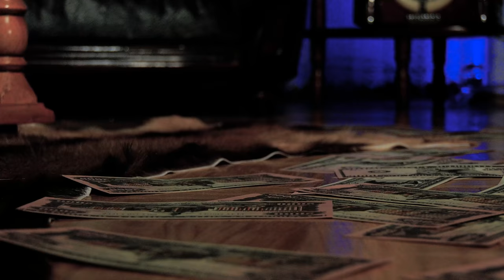Jonuz Mirseloski "ZEKI" // Izlezi ćerko Fatimo (Official Video) [ 2019 ]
Inicijator: Kulturno Humanitarno Društvo OKTISI/09
Produkcija i Glaven Sponzor: FON Univerzitet

Izveduvač: Jonuz Mirseloski ZEKI
Tekst: Abas Canoski
Muzika i Aranžman: Ibrahim Islamoski BALE
Režija i Scenario: Assoc. Prof. Igor Shokarovski
Kamera: Moonlight TV & Film Production (Skopje)

Glumci, igraorci i instrumentalisti: Folkroren Ansambal "BISERI"- Ohrid

Izlezi ćerko Fatimo

1
Izlezi ćerko fatimo lele i slezi dolu sredselo
Da vidiš i da razberiš ćerko, gurbetdži dali dojdoja

2
Belki će  nekoj da dojdi Fato i aber da ni donesi
Baboti dali će dojdi Fato i pari da ni donesi
Golema svadba da prajme Fato bratati da go ženime
Nevesta da si zemime Fato kućava da otvorime

3
Majčice mila majkule mori, sega si dojdof od selo
Mnogu gurbetdži dojdoja majko, babeta ušte go nema
Koga me mene videa majko eden so drug  si zborea
Babule doma ne idel majko ostanal pusta tugjina

4
Ne beri gajle Fatimo ćerko pak svadba će  napravime
Neka se živi komšii ćerko komšii i prijateli